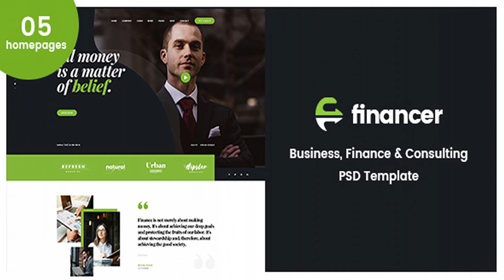Financer | Business Consulting & Finance PSD Template | Themeforest Website Templates and Themes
About Financer Pledgeta large Financial & Business business psd template created especially for Financial and consulting Business. It is very easy to use. We analyzed many of financial business companies websites before planning of business features to ensure we covered all elements and functions. You can use this psd design for use other variant business. Features 29 PSD Files contains 01_home_one 02_home_two 03_home_three 04_home_four 05_home_five 06_about_v1 07_about_v2 08_about_v3 09_about_v4 10_services_v1 11_services_v2 12_services_v3 13_service_details 14_case_study_v1 15_case_study_v2 16_case_study_detail 17_our_advisors_v1 18_our_advisors_v2 19_advisor_single 20_blog_grid 21_blog_list 22_blog_detail 23_job_listing 24_job_listing_detail 25_history 26_contact_us 27_faqs 28_404 29_coming_soon 5 variant Home pages Variant Header Styles Variant Footer Styles Compatible for Banks, Financial, Business & Consulting Busniness Based On Bootstrap 3 (1170px) Designed on 1920px Layered & organized PSD files Fully Customizable Pixel Perfect Googl web Fonts Fontawesome Fonts and more … Google Font Web Please follow on : Font-Awesome Cheatsheet Google Web Fonts in Template are : Poppins Images Credit Google Web fonts Fontawesome Google Shutterstock Images used in the Demo All images and videos used in the demo are not distributed with the theme.
 Last Update 8 April 19 Created 8 April 19 High Resolution Yes Layered Yes Graphics Files Included Photoshop PSD Minimum Adobe CS Version CC 2014 Pixel Dimensions 1920x7116 Tags advisor, analytical, audit, bank, broker, brokerage, business, consulting, corporate, finance, financial, insurance, loans, trader, trading

download Financer | Business Consulting & Finance PSD Template | Themeforest Website Templates and Themes